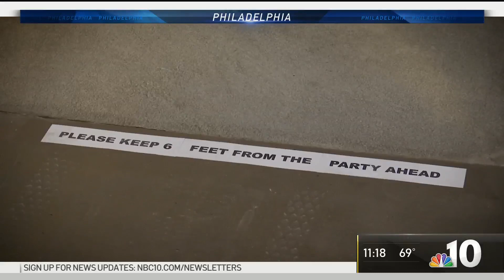Eastern State Penitentiary Finds New Ways for Visitors to Learn Its History | NBC10 Philadelphia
Eastern State Penitentiary canceled its popular ‘Terror Behind the Walls’ attraction this year due to the coronavirus pandemic. But now they’re finding a new way for people to experience its deep-rooted history. NBC10’s Drew Smith explains.